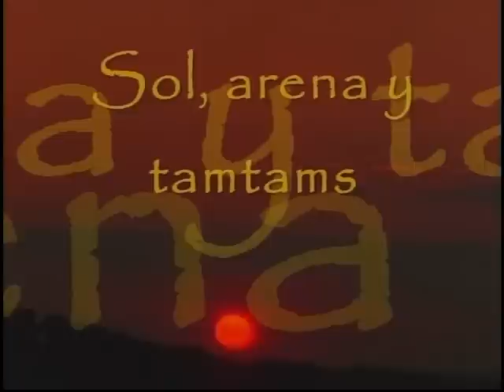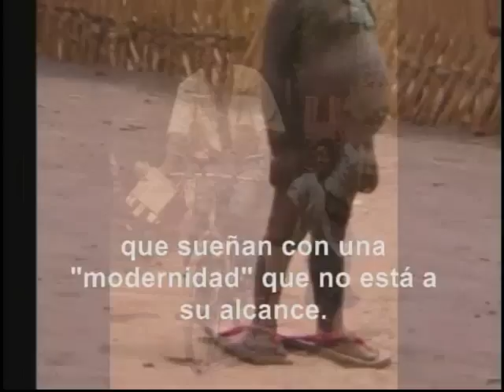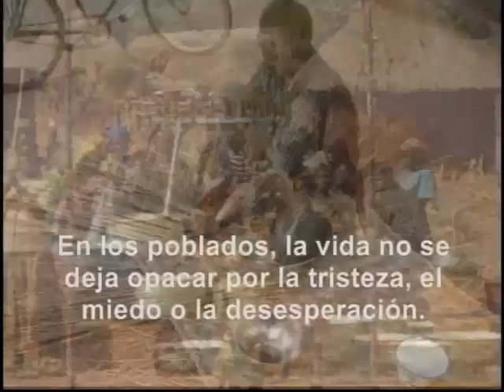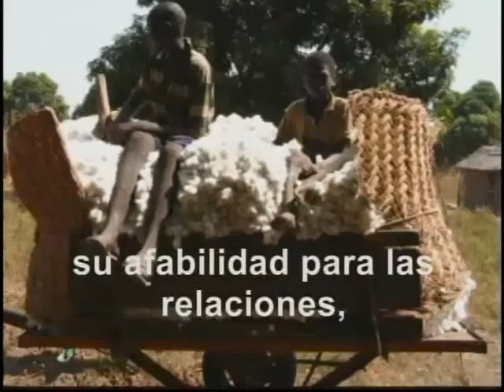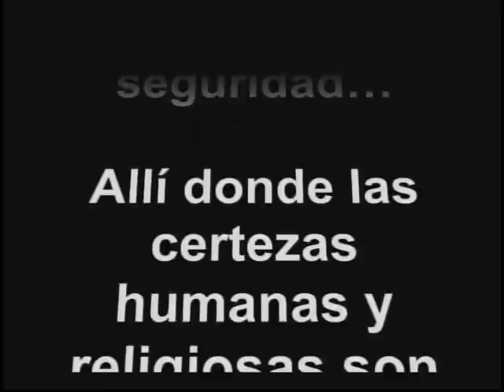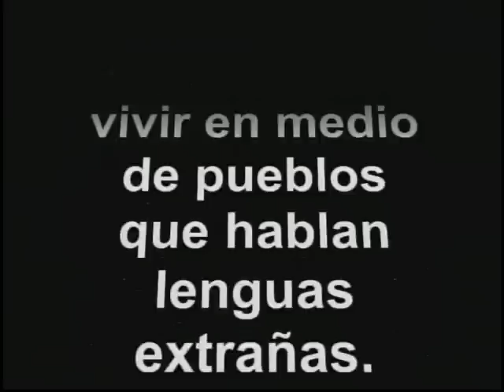Misión en el Chad, África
Muestra la labor que realizan las Hermanas de los Pobres, Siervas del Sagrado Corazón, en esta parte del mundo, un lugar de misión para evangelizar a las personas que aún no conocen a Dios.